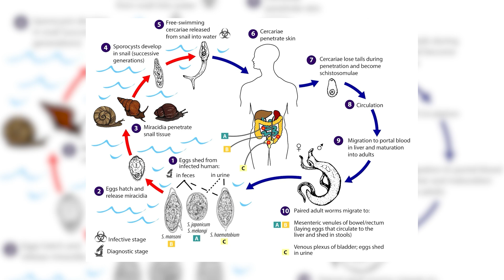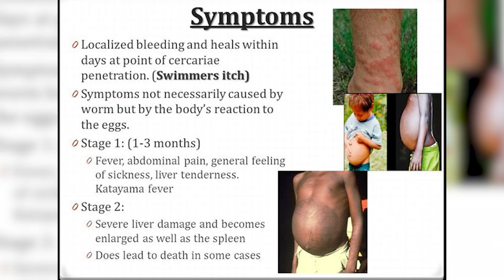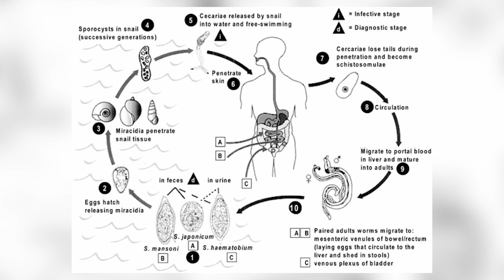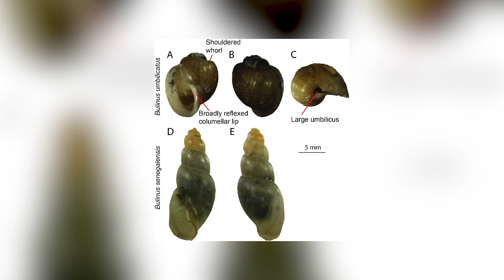Saint Lucia On The Verge Of Schistosomiasis Elimination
Saint Lucia is nearing the elimination of schistosomiasis, with just 36 cases reported in the past decade. To secure WHO certification, the Ministry of Health conducted a national survey of primary school students and has begun boosting public awareness efforts. This push aims to confirm zero cases and achieve elimination status.